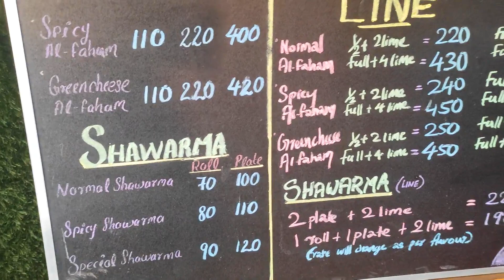Budget Alfaham and Shawarma At Kochi | Green Cheese Alfaham | കടമക്കുടി നൈറ്റ്സ്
Budget Restaurant for Alfaham and Shawarma At Kochi

Rating
Food:  4.2/5
Service: 4/5
Ambiance: 3/5
Accessibility: 4/5
Parking facility: Need to park on road side
Price: 💲 ( low)

items tried
1. Full meat shawarma - 90 Rs.
2. Green Cheese Alfaham - 110 Rs.